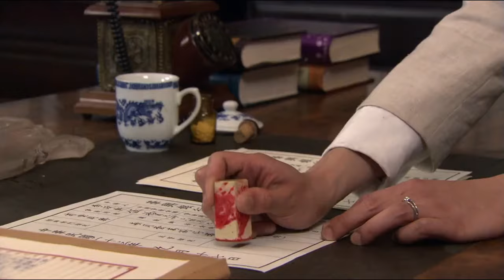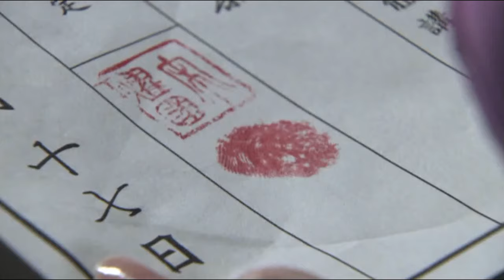💜丈夫害死父親，妻子徹底看清他的真面目，當場提出離婚！chinesedrama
合集（Drama Name):【🌊我的总裁男友 | There Will Be Fireworks】张云龙，毛俊杰，李心艾